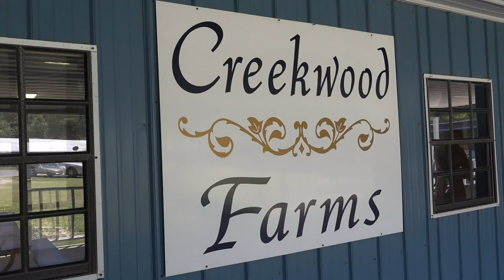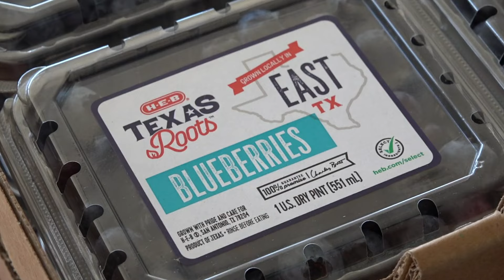Vidor farm holds their first blueberry festival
Creekwood Farms is a distributor for H-E-B to provide fresh produce statewide.